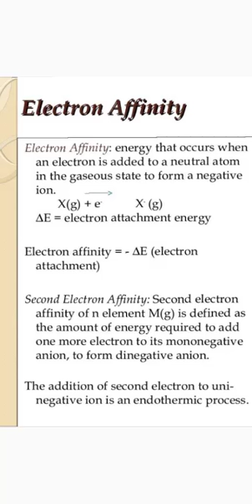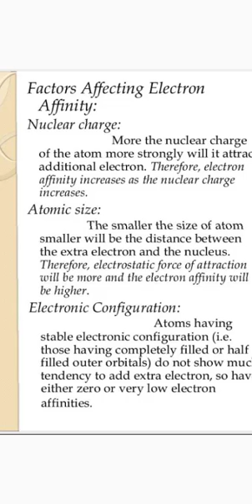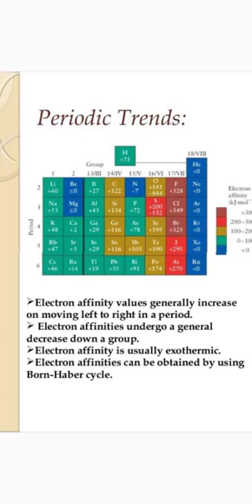Grade 9th |Chemistry | Chp:3 | Topic: Electron Affinity